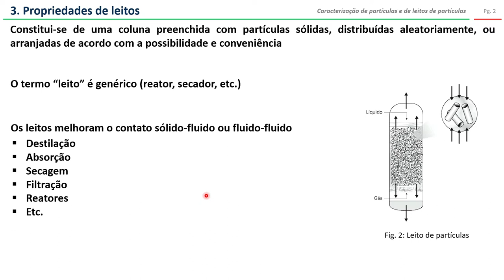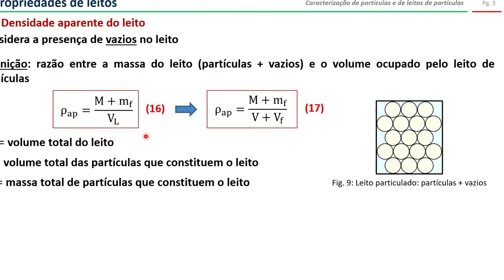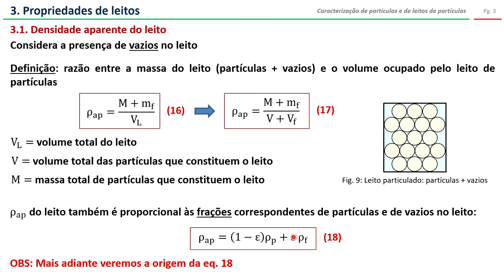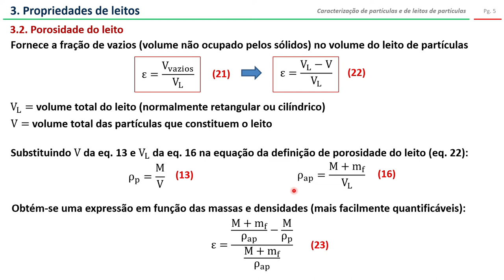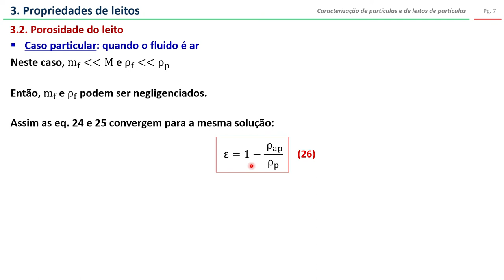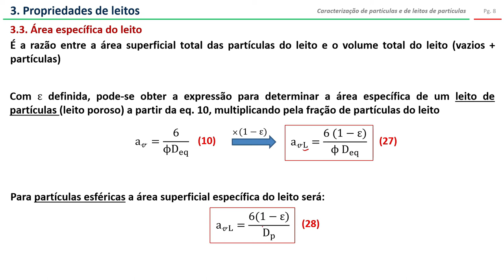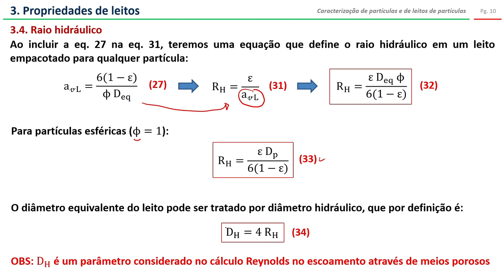Caracterização de partículas e leitos (parte 3)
Tópicos abordados no vídeo:
3. Propriedades de leito de partículas
    3.1. Densidade aparente
    3.2. Porosidade
    3.3. Área específica
    3.4. Raio hidráulico